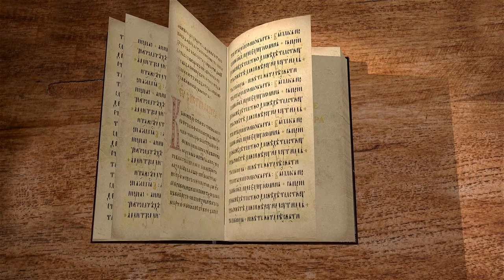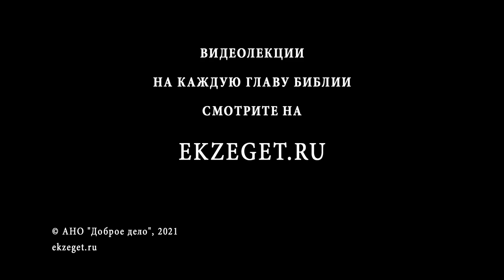1-е Послание Петра. Глава 3. Священник Валерий Духанин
Сегодня вместе с иереем Валерием Духаниным продолжаем изучение 1-го соборного Послания апостола Петра. Читаем 3 главу.
Наставления женам, мужам и всем христианам.
Искупительные страдания Христа Спасителя и спасительные их следствия.